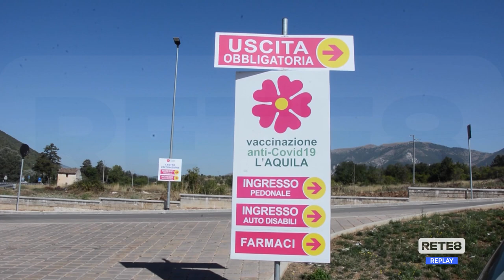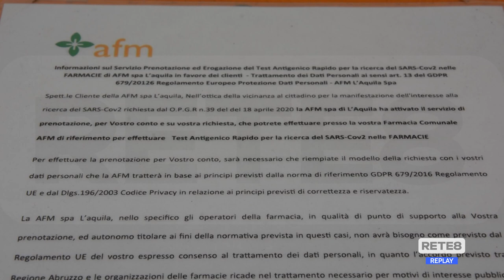Covid - Corsa ai tamponi tra i non vaccinati